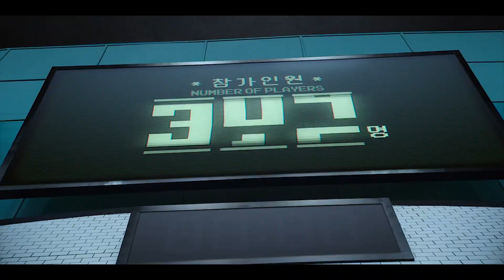Hell (2021) Explained in Hindi / Urdu | Squid Games Full Summarized हिन्दी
Squid Game (2021) Survival drama explained in Hindi Urdu. The Netflix thriller Drama-Season film “Squid Games” story summarized with a full episode ending in हिन्दी explanation. The plot is about a hundred players who take part in a deadliest game. All these participants have come here because there is a lot of debt on all of them and there is prize money of billions for winners in these strange children's squid games. Here the reward is too high which can create ease for anyone, but in return they have to face too many death-dealing stakes. One of the men among them is ‘Seong’ who does not have enough money to make his son happy on his birthday or to care for his mother. He meets a man who hands him a business card, and then he walks to a location. They brought a large group of cash-strapped people to play the game. There will be six games for them to play. They couldn't leave the game on their own because that was against the rules. Most of the players could be out. If they leave, they will be eliminated, which means they will be done for good. The first game was to stay still. At first, they thought it was hilarious. But when one boy died, they all got scared. Many of them didn't want to play the game any longer, so they stopped.

Then, after learning about his mother's illness, Seong decides to rejoin the game. In the beginning there were 456 players, but now there are only 255. The game started, and it was a tug of war. While forming team Seong, he also wins the game. Later, Seong won a game in which he had to collect marbles from his partner. He ran into his childhood friend Sang-Woo during these games. There was also Sae-Byeok, a girl who had stolen Seong's money in this game.

In the end, there were only three players left: The final fight begins with Sang-woo and Seong. Seong wins the game after Sang-woo kills himself. Now after a year, Seong appears, but he has begun to use drugs. In the end, he finds that the game was made by the old man who was player number one because he was disappointed with his life. The wise old man goes on to tell him that the money that the younger man possesses is also mine. The death toll now includes the elderly man. Finally, Seong runs into the mysterious person once more when he is chasing after the other man and hears a voice telling him to stop if he wants to keep his life. This marked the end of the film.

In my opinion, the acting is outstanding, and I thoroughly enjoyed the Squid game season. It has something for everyone: it is dramatic, emotional, and has enough suspense scenes for everyone to enjoy. I really can't express how much I adore this season because it is an instant sensation for all of us. We covered all episode’s explanation in this video which are given below:

1- Red Light, Green Light
2- Hell
3- The Man with the Umbrella
4- Stick to the Team
5- A Fair World
6- Gganbu
7- VIPS
8- Front Man
9- One Lucky Day

Squid Game is a South Korean survival drama television series which is also known as ‘Round Six’ streams on Netflix which is Written and directed by Hwang Dong-hyukI would like to say that this movie drama does not tell you the direct story, till the end, the suspense remains and this film is quite different from the rest. The screenplay is very similar to the old school slasher category and the good thing is that not everything starts happening at once.

Credit(s):

Images and footage Source: Netflix
Director: Hwang Dong-hyuk
Production: Siren Pictures Inc.
Edited By: Jung Jae-il